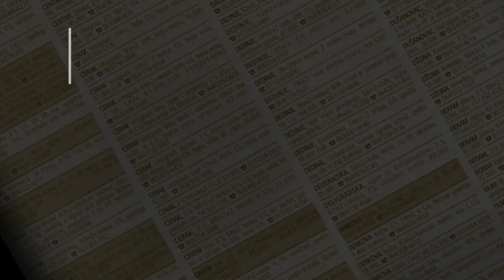prodaja stanа 51m PetlovoBrdo Petra Jovanovica - Beograd rakovica